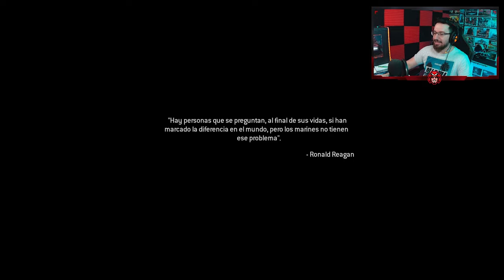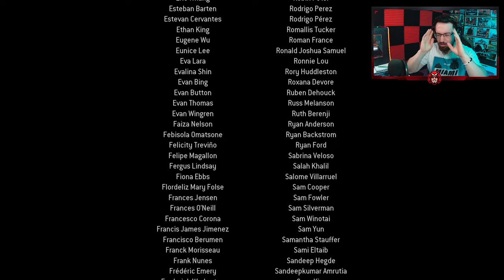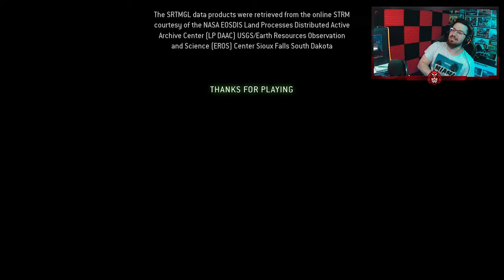El Final de Call of Duty Modern Warfare 2 Remastered #4 | Let's play | Caramelo Gameplay en Español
El Final de Call of Duty Modern Warfare 2 Remastered en este Let's play de Call of Duty Modern Warfare 2 Remastered en español.